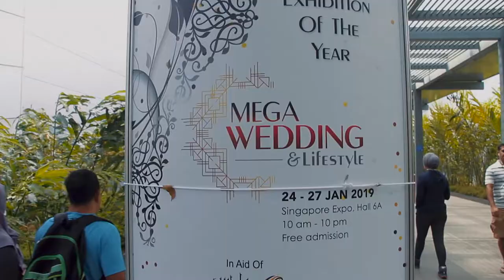Attrians Singapore Performed Semarak Pesona X Adat Persembah - 27012019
Attrians Singapore performed a classical dance piece entitled 'Semarak Pesona X - Adat Persembah' for Pesona Sri Pengantin 2019 - Classic Fusion at Singapore Expo Hall 6A.

Adat Persembah have a long rich history being performed first for Kampung Festival on 25th December 2010 at now defunct Malay Village which is now Wisma Geylang Serai.

Enjoy the Beautiful Piece Choreographed By Mohamed Rizal Bin Mohamed Yusoff.

Video Cinematography and Edited by Qhazam Production and was taken by Director of Photography - Mr Shahrizam Shariff & Mr Khais Firdaus.